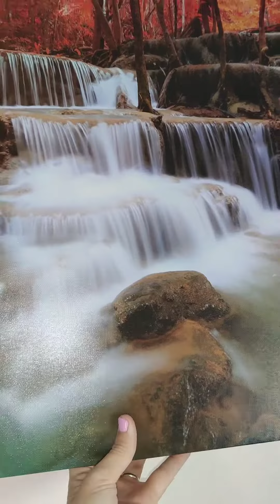Desayunando, recogiendo cosas de Halloween y colocando las figuritas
hola, ya ha pasado Halloween por lo que voy a recoger las calabazas, arañas, calaveras...

una vez lo haya recogido y guardado en la caja voy a poner las figuritas en los muebles y también voy a colocar los cuadros.